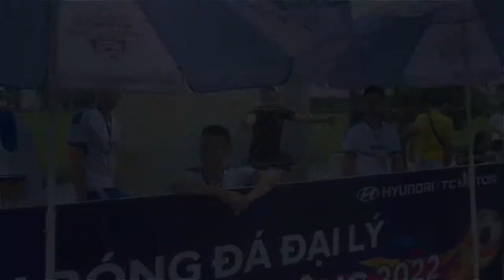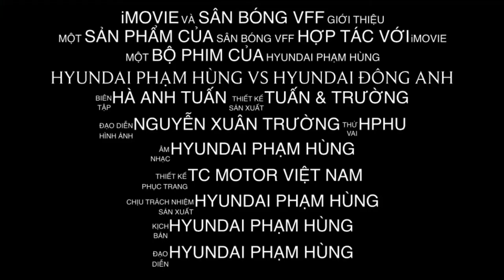Trailer Hyundai Phạm Hùng VS Hyundai Đông Anh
Sự kiện trận thứ 2 của Hyundai Phạm Hùng và Hyundai Đông Anh trong khuôn khổ Giải Bóng Đá HTV 2022 được diễn ra vào sáng Chủ Nhật ngày 22/08/2022